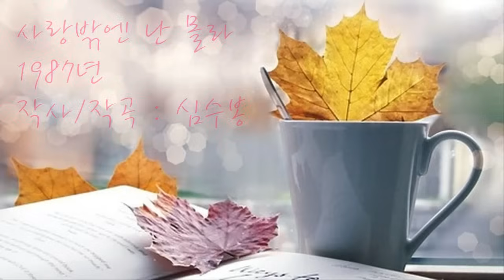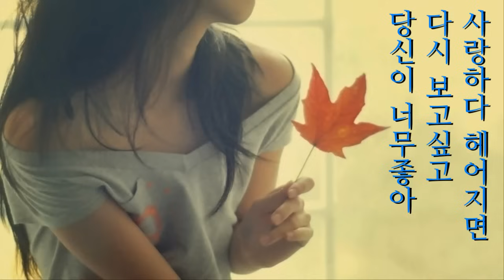심수봉 - 사랑밖엔 난 몰라 (1987年)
사랑밖엔 난 몰라...